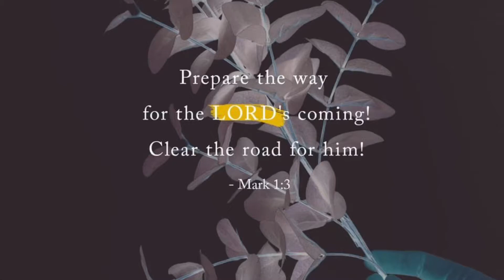Mark 1:2-4 - Bible Project (6 December 2020) Verse of the Day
“As it is written in the Prophets: “Behold, I send My messenger before Your face, Who will prepare Your way before You.” “The voice of one crying in the wilderness: ‘Prepare the way of the LORD; Make His paths straight.’ ” John came baptizing in the wilderness and preaching a baptism of repentance for the remission of sins.”

Prayer
Father, before the world began You were preparing a way for the world to know You. Thank You for sending Your Son to save us. Today, please show me how I can take part in the plans You have to draw the world back to You. Show me how to live a life that honors You.

Be blessed